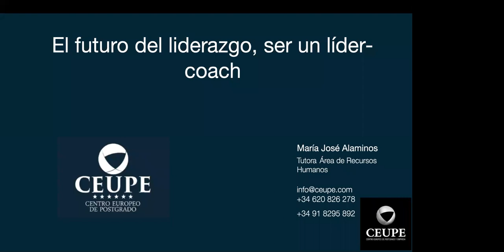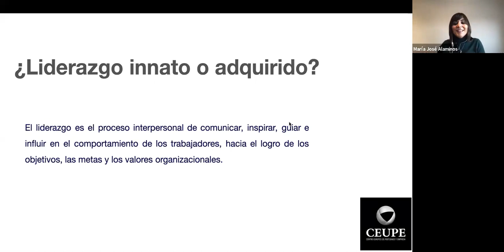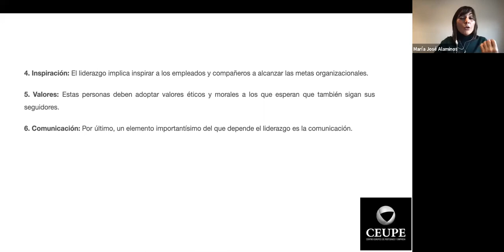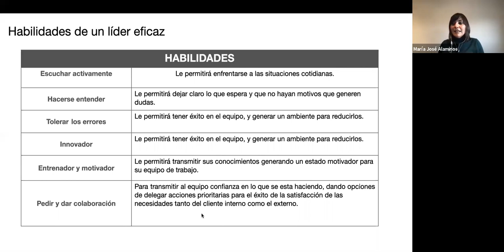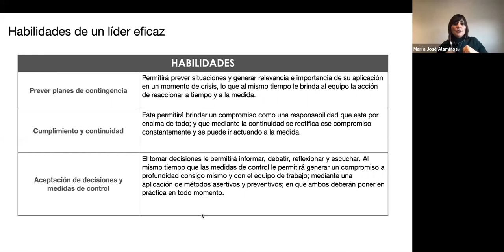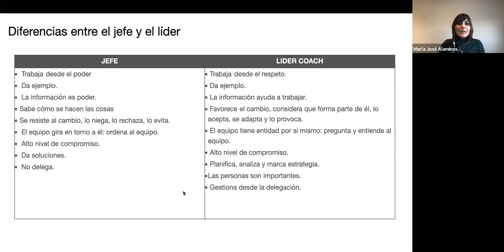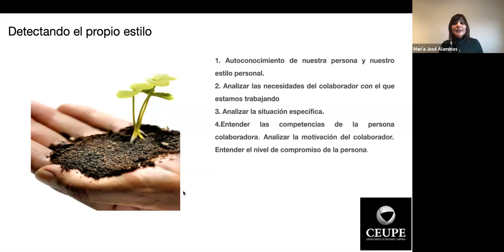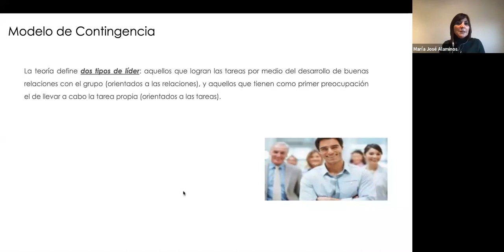CEUPE El futuro del liderazgo, ser un líder coach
El momento en el que nos encontramos actualmente, ha transformado las prácticas de las organizaciones y con ello las habilidades y características que el nuevo entorno empresarial demanda de los líderes. Las características descritas en esta conferencia nos mostrarán claramente que el líder de hoy debe poseer un perfil muy distinto del líder de hace varias décadas, cuyo patrón se ajustaba en mayor medida al control y la supervisión.

El líder de hoy debe ser proactivo, estratega y organizador. Además, debe conocer todos aquellos aspectos que pueden afectar a una organización y demostrar que puede hacerle frente a todo eso junto con el equipo de trabajo. En este conferencia abordaremos el futuro del liderazgo sobre la base del coaching.